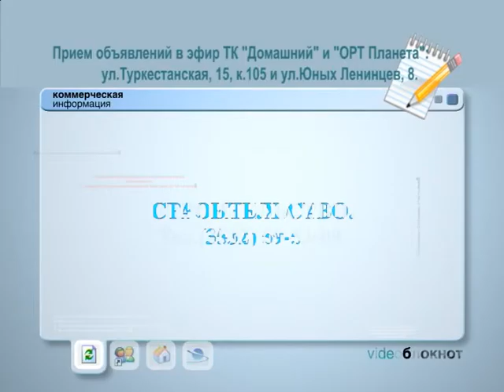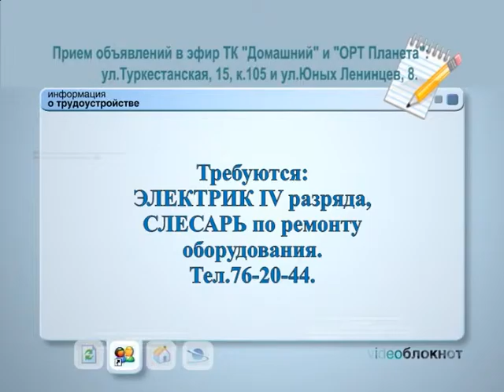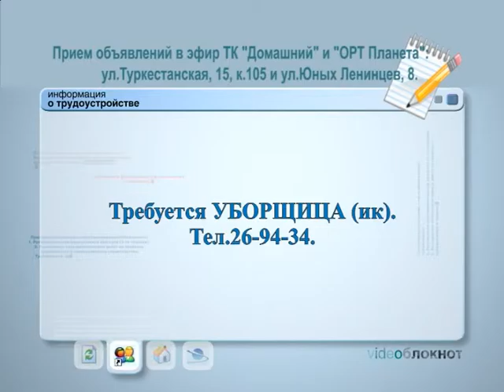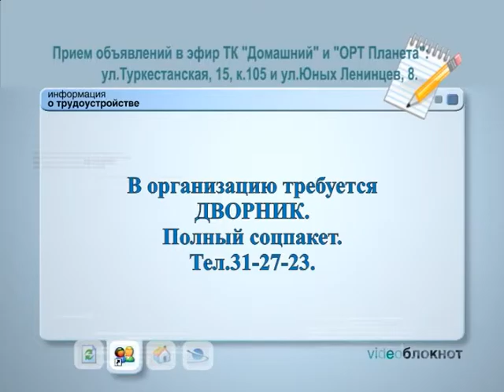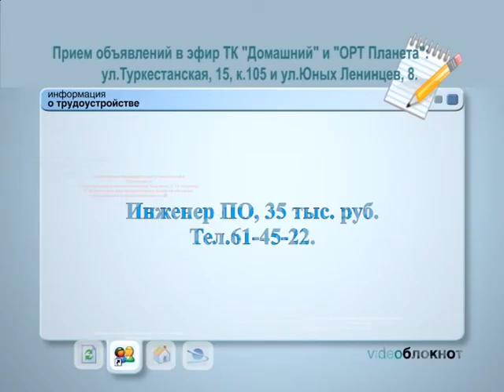ВИДЕОБЛОКНОТ 17/05/16 - 18/05/16